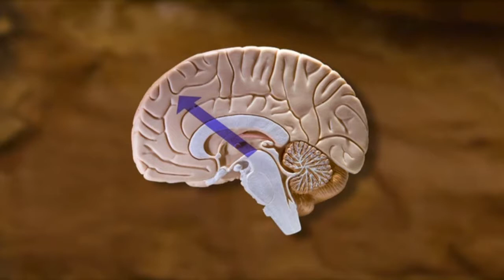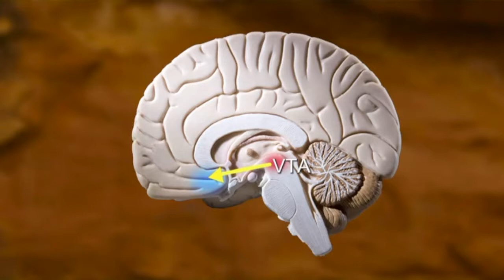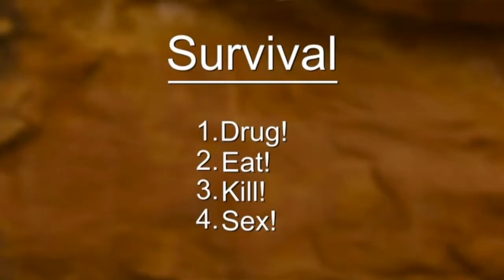Strength and Hope - 4 - The Midbrain, Survival, and Addiction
This short video explains how the midbrain functions to keep our species alive.  The midbrain does not think, make choices, or handle consequences.  It tells us to eat, defend, ourselves, and keeps us alive, while the cortex controls how we feel think or act.

When addiction is present the brain’s guiding control fails, and turns down the rational decision making cortex.  An addict’s brain is then hijacked by the drug as its mechanism for survival.  Staying alive by eating is no longer important to the midbrain, the relief is in the drug.

Scientific tests involving mice helped to discover this “malfunction” of the midbrain, and they saw that to an addict drugs and survival are indistinguishable.

for more information and live support